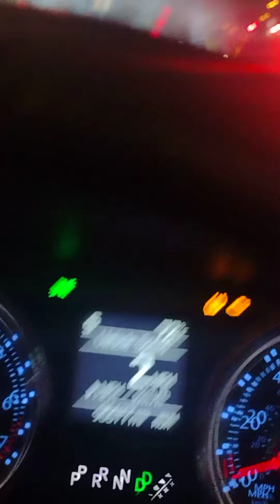Day 2 Daytona Beach Bike Week 2024.